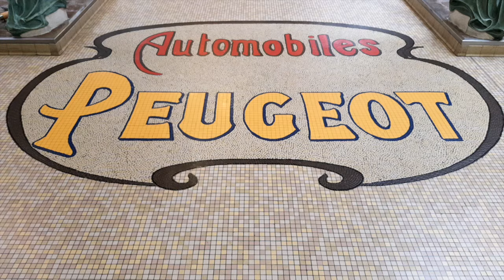Découverte | Le concept-car E-Legend au Musée de l'Aventure Peugeot à Sochaux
Le Musée de l'Aventure Peugeot à Sochaux a eu la chance d'accueillir le concept-car le plus en vue du moment : E-Legend. Un véhicule unique au monde, totalement futuriste, conservant pourtant l'ADN historique qui fait la richesse de la marque au Lion.